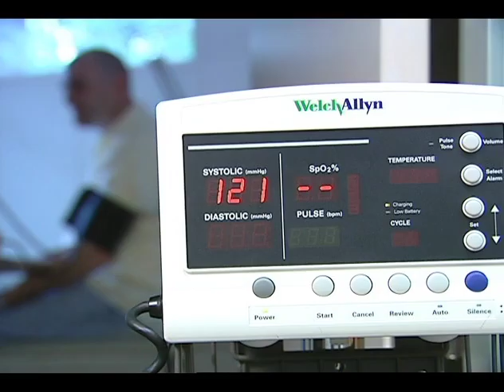Quality of Life 005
Topic: Home Health and Hospice Care
Recorded: March 13, 2014
Guest(s): Tanya Smith